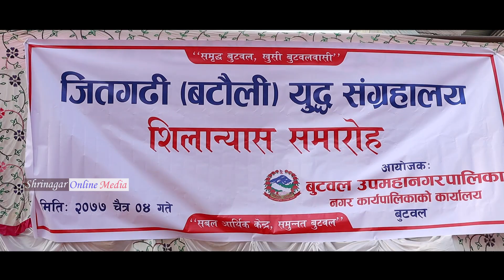यस्तो बन्दैछ बुटवलमा (जितगढी बटौली ) युद्ध संग्रहालय (Jitgadhi Musiam ,Butwal)